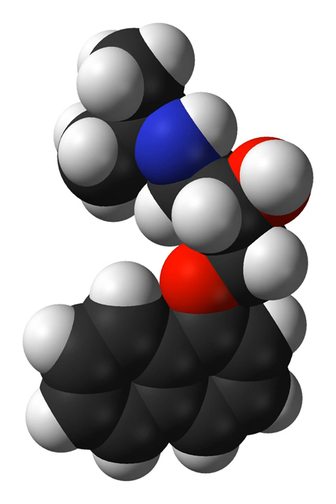Adrenergic | Wikipedia audio article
This is an audio version of the Wikipedia Article:
Adrenergic

SUMMARY
Adrenergic means "working on adrenaline (epinephrine) or noradrenaline (norepinephrine)".
Adrenergic nervous system, a part of autonomic nervous system that uses epinephrine or norepinephrine as its neurotransmitterRegarding proteins:

Adrenergic receptor
Adrenergic transporterRegarding drugs:

Adrenergic receptor agonist
Adrenergic receptor antagonist
Adrenergic reuptake inhibitor